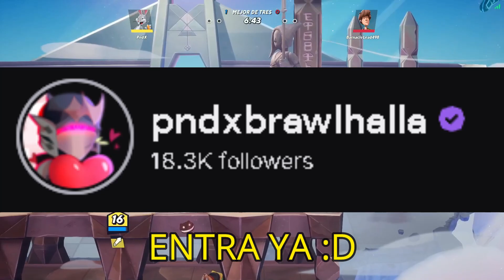😱SALIDA DE MULTIVERSUS GLOBAL MAÑANA🚀 - Multiversus BETA ABIERTA en español 2022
VAMOOOOOOOOOOOOOOOOOOO MAÑANA ES EL GRAN DIAAAAAAAAAAAAAAAAAAAAAAAAAAAAAAAAAAAAAAAAAAAA ( Sale multiversus
DESCRIPCIÓN
🔥🔥🔥REDES🔥🔥🔥